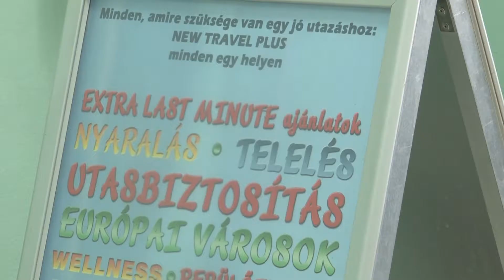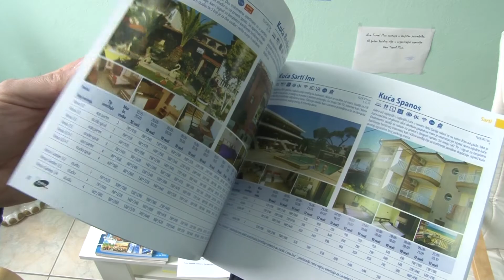Razgovor u Agenciji “New Travel Plus” u Kanjiži